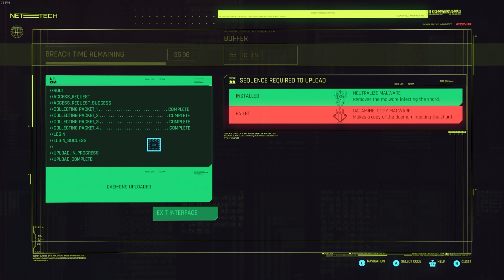The Flathead: Cyberpunk 2077 [4K] Gameplay Part 4 Getting The Flathead MT0D12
Cyberpunk 2077: Getting the Flathead MT0D12
Steam FPS Meter in TopLeft

Captured in 4K 120+fps, Uploaded in 4K 60fps
Lifepath: Corpo